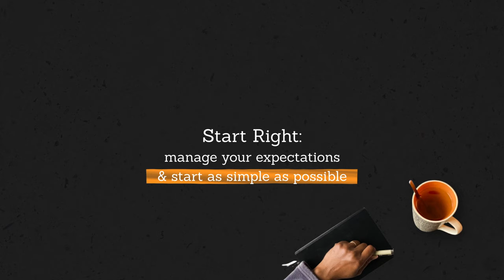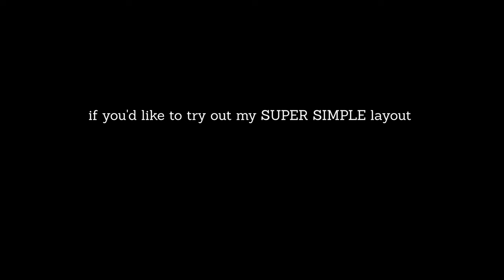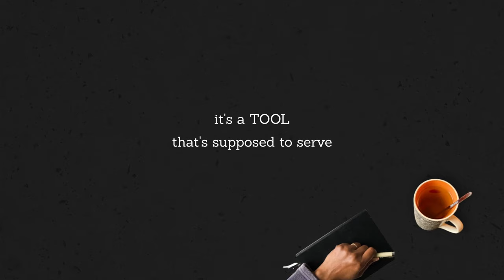Beginner bullet journal tips for CONSISTENCY (stress free!)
🪩 My journaling "workshop" party

2 years of bullet journalling have shown me the keys for staying consistent without stupid amounts of effort or stress. Even if you're not a beginner, these tips are prolly gonna be useful if you're tired of wasting journals or restarting.

📓 ✍🏾 Other Materials n stuff:
Micron PN
Pen loop
6in rulers

📚 Books that have helped my BUJO practice:
Subtle Art of Not Giving a F*ck
Atomic Habits
The Bullet Journal Method

camera mic
Voice over mic
swivel arm for interesting shots
my “tripod”/lightstand
cheapo slider

For the skip aheaders or referencers:
0:00 -  0:13 intro
0:14 -  1:39 starting out
1:40 - 4:15  keeping it going
4:16 - 5:12 training your brain
5:13 - 6:11  keeping it healthy
6:12 - 6:54 the relationship
6:55 - 7:27 upgrading